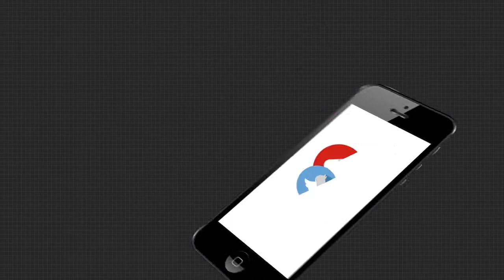କୋରୋନା ଲାଗି ରାକ୍ଷୀ ପୂର୍ଣ୍ଣିମା ଫିକା|TheArgus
ଭାଇ ଭଉଣୀଙ୍କ ଅନାବିଳ ପ୍ରେମର ପ୍ରତୀକ ରାକ୍ଷୀ । ରାକ୍ଷୀ ପୂର୍ଣ୍ଣିମାକୁ ମଝିରେ ଆଉ ଗୋଟିଏ ଦିନ । କିନ୍ତୁ ଚଳିତ ଥର କୋରୋନା ଲାଗି ରାକ୍ଷୀ ପୂର୍ଣ୍ଣିମା ଫିକା ପଡିବାକୁ ଯାଉଛି .